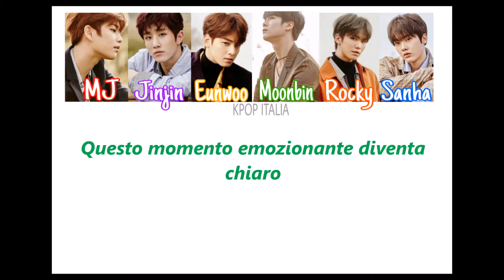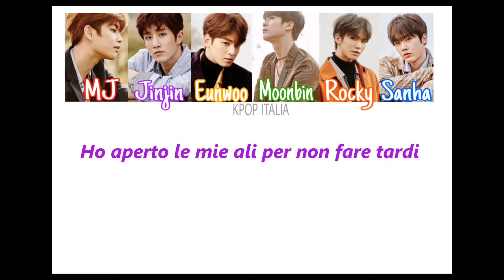Astro - Run (Sub Ita)